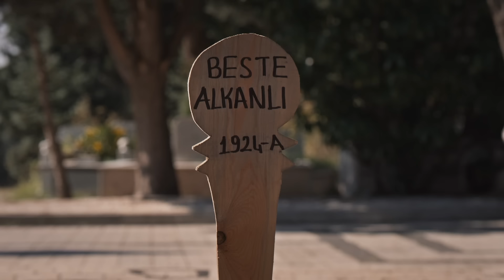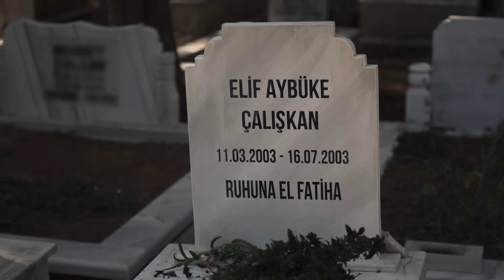Kızlarını Bir Arada Tutmaya Çalışan Bir Anne - Kızıl Goncalar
Meryem, Mira ve Zeynep'i barıştırmaya çalıştı. KIZIL GONCALAR AYRI KALAMAZ

Zeynep’ten kalan çizim sayesinde tarikatın Lokman’ın peşinde olduğunu anlayan Cüneyd onu kurtarmak için kitabı yakmış ama karşısına dikildiği Vahid’in babası olduğunu öğrenmiştir. Artık Vahid’in elinde gizemli kitabı ezberlemiş Cüneyd’den başka yol kalmamıştır. Öte yandan Levent, Mira’nın Zeynep’le Meryem’i ayırma çabasına daha fazla tahammül edemez, kızını karşısına alma pahasına bir karar verir. Ancak Meryem yıllar sonra kavuştuğu kızının gönlü olmadan adım atmak istememektir.

Vahid, duyduklarını sindirmeye çalışan Cüneyd’i gizlice tekkeye getirmiş, tehditle kendisine yardım etmesini sağlamaya çalışırken Cüneyd’i de hafızasını kazanması için zorlamaktadır. Cüneyd’e kitapla ilgili yardım edecek olan Zeynep ise aynı Levent gibi Vahid’in Cüneyd’in aklıyla oynamasının onu sonsuza dek kaybetmelerine sebep olmasından korkmaktadır. Bu sırada Hasna da Kevser’i hayatından çıkaracak büyük yalanı yakalamaya çok yaklaşmıştır. Şimdi Meryem, bir yandan Naim’le uğraşıp bir yandan Mira’yla yakınlaşmaya çalışırken Kevser’i ve Zeynep’i kurtarmanın bir yolunu da bulmak zorunda kalacaktır.

Oyuncular: Özcan Deniz, Özgü Namal, Mert Yazıcıoğlu, Erkan Avcı, Tolga Tekin, Hazal Türesan, Mert Turak, Selen Öztürk, Şerif Erol, Duygu Sarışın, Tuğrul Türek, Sitare Akbaş, Mina Demirtaş, Esma Yılmaz

TÜR: Drama
YAPIM ŞİRKETİ: Gold Film
YAPIMCI: Faruk Turgut
GENEL KOORDİNATÖR: Ahsen Tüzün Baltepe
YÖNETMEN: Ömür Atay
SENARYO: Şükrü Necati Şahin